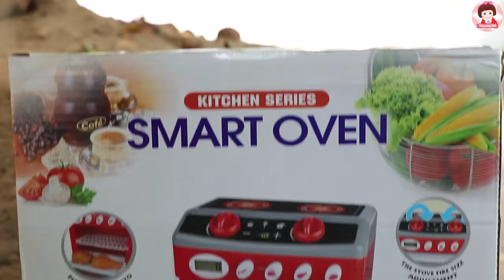เล่นทำอาหารจากของเล่นเต่าอบ ของเล่นเครื่องครัว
เล่นทำอาหารด้วยของเล่นเครื่องครัว